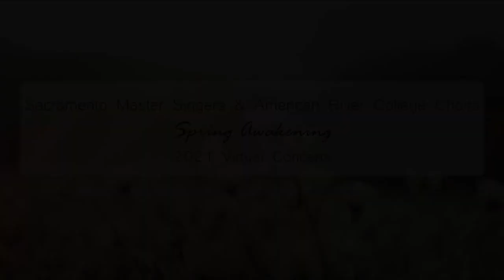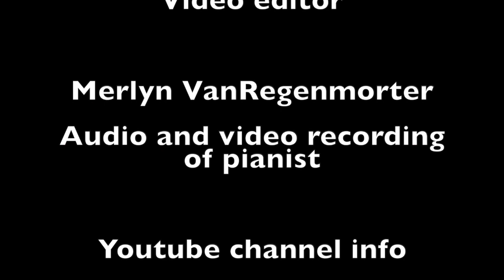Song to the Moon by Z. Randall Stroope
Z. Randall Stroope adapted the text of the Czech poet, Jaroslov Kaapil, to tell us of the water nymph's longing for her prince who has been coming to her pond to bathe. She implores the moon to help her find her lover (the prince). The American River College choir and Sacramento Master Singers thank out numerous collaborators: Heidi Van Regenmorter (piano), Kathie Apple (flute), Lindsay Dow (oboe), and Joel Waite (video editor).--Ralph Hughes, director